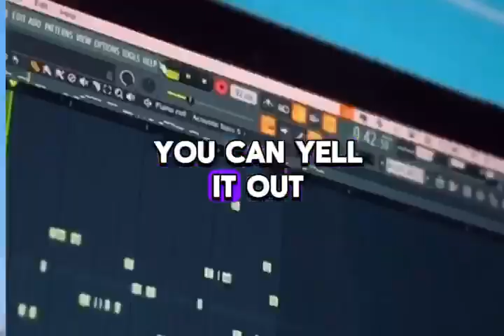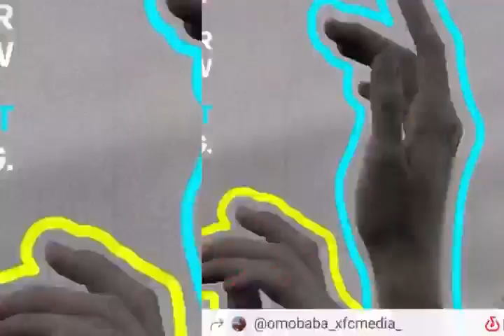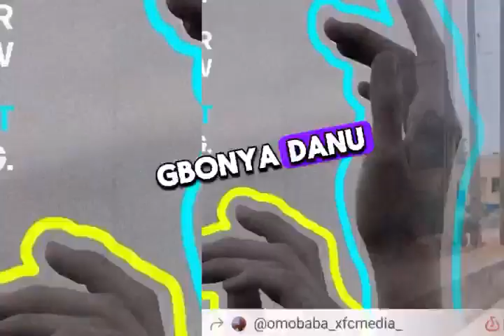к✺ωᾰ к✺ωᾰ ..𝙆𝙊𝙒𝘼 𝙆𝙊𝙒𝘼..